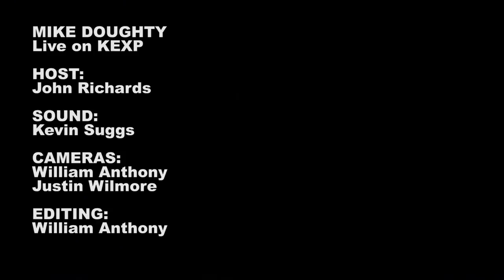Mike Doughty - Telegenic Exes, #2 (Astoria) (Live on KEXP)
Mike Doughty performs "Telegenic Exes, #2 (Astoria)" live in the KEXP studio. Recorded April 7, 2012

Host: John Richards
Audio: Julian Martlew
Cameras: William Anthony, Justin Wilmore
Editing: William Anthony